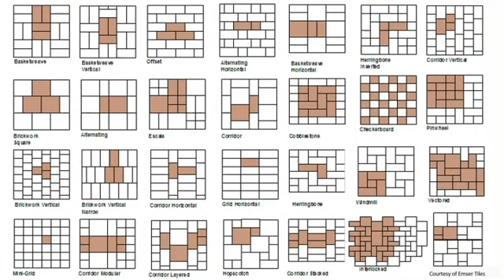Inexpensive Linoleum & Tile Floor Design Ideas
Inexpensive Linoleum & Tile Floor Design Ideas. Part of the series: Interior Design Ideas. Adding linoleum and tile floors to your home doesn't have to cost an arm and a leg. Get inexpensive linoleum and tile floor design ideas with help from a remodeling expert, speaker, writer, certified construction manager and LEED Accredited Professional in this free video clip.